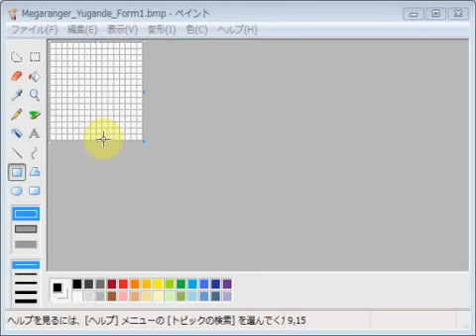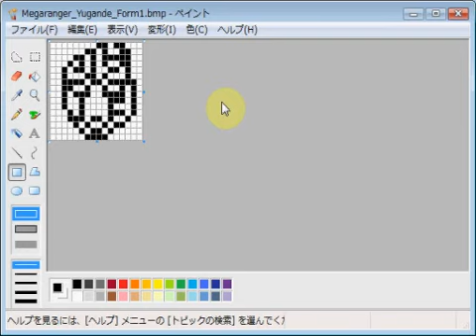電磁戦隊メガレンジャー・ユガンデ・第一形態 emozi icon made by MS paint